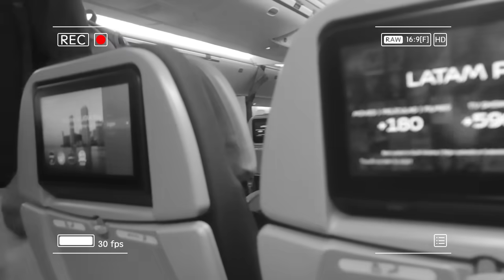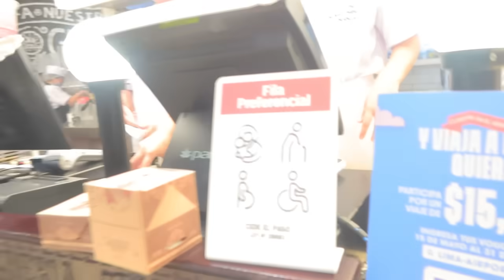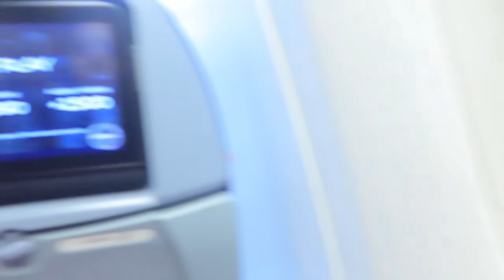YO TAMBIÉN ME FUI DE VIAJE!! 🥺 EMPACANDO MALETAS PARA IRME …